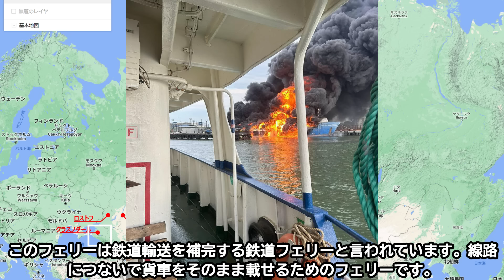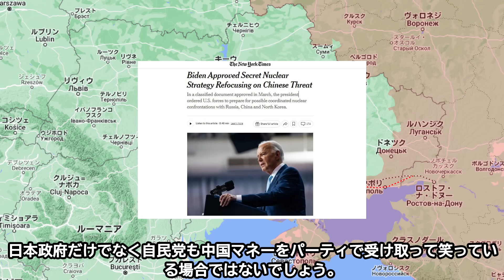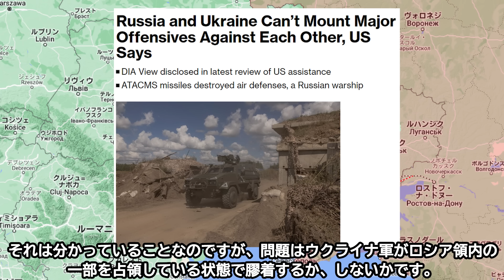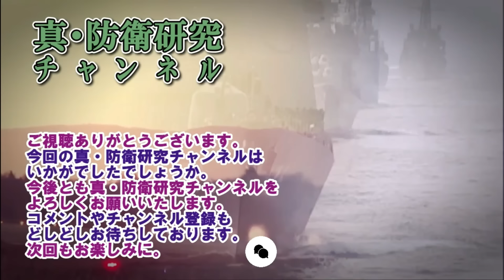【ウクライナ戦況】24年8月23日。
動画説明：ウクライナの第3突撃旅団ハルキウで反撃開始を宣言！

MAP
Google Earth